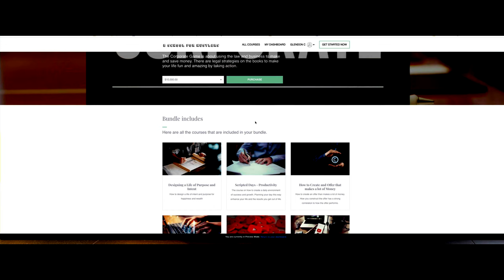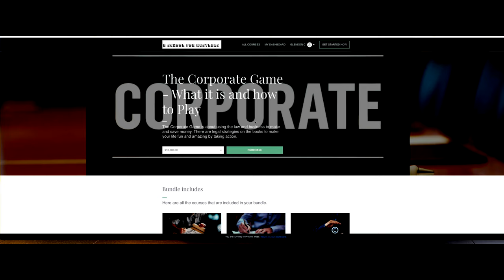The New Monetary Policy is going to Mess over the Average Person